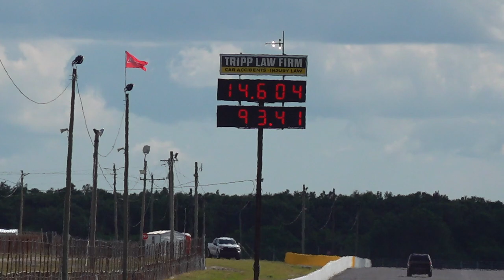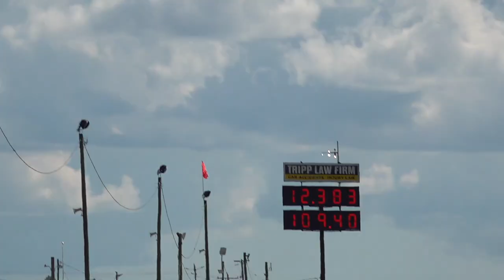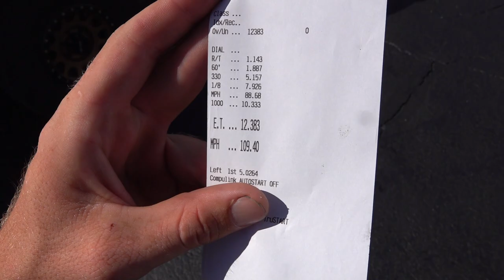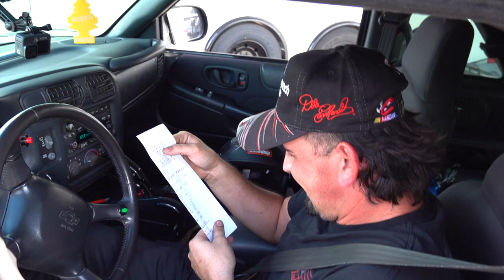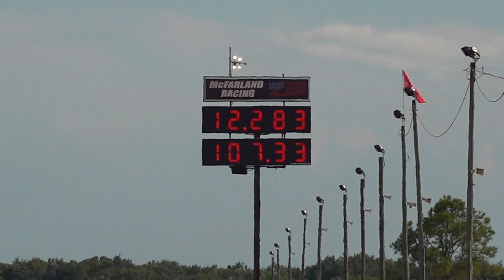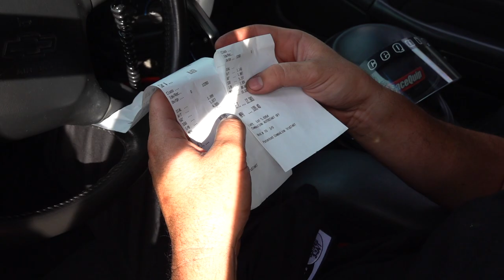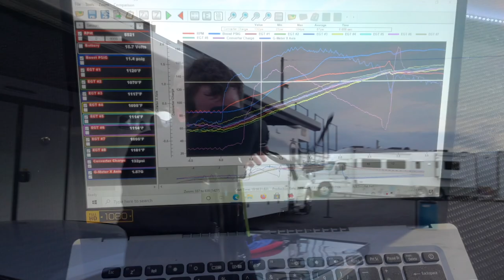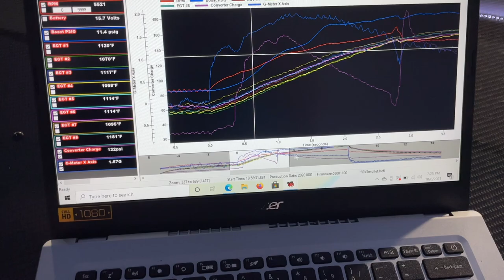Our LS Swapped Blazer Hit The Drag Strip and Surprised Us All!!! + Mullet Blows His Transmission...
TWO DAYS LEFT!!! To enter for a chance to win our SRT-10 Viper Truck and $15,000 CASH, and pick up some merch!!! Every $5 spent = 1 entry for a chance to win!!! We have a ton of new hats, shirts, and other products available now!
Who'd of thought the Blazer would be out here popping wheelies like nothing. George is really in love...

Cleetus and Cars was insane... the cars were FREAKING RIPPING!!! Toast made one heck of a skid and we've got some things to improve upon!

October 15, 2021 DRIFT NIGHT at the Freedom Factory

October 16, 2021 DANGER RANGER 9000 at the Freedom Factory

No Purch Req’d. Ends 10/10/2021 at 11:59 PM ET.

United States and the District of Columbia (excluding AK, HI), who are age of majority &amp; licensed drivers.  Void in
AK, HI, and where prohibited. Begins 9/19/2021 and ends 11:59:59 PM ET on 10/10/2021. Grand prize valued at $58,600. Odds of winning depend on the number of eligible entries received.  See Official Rules for complete